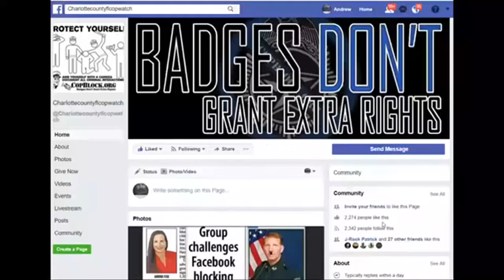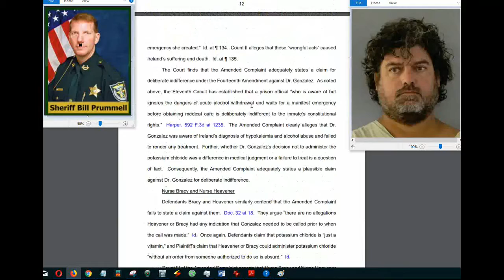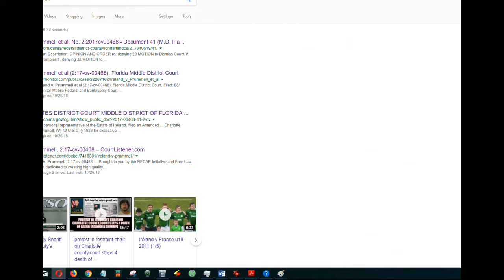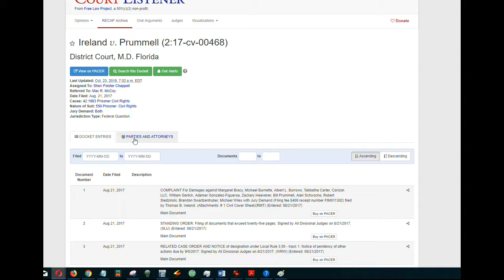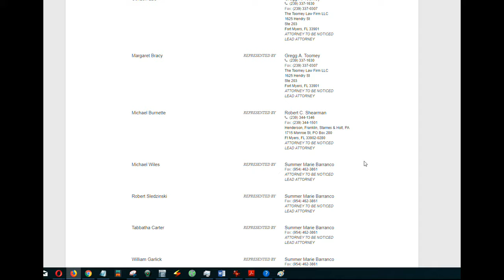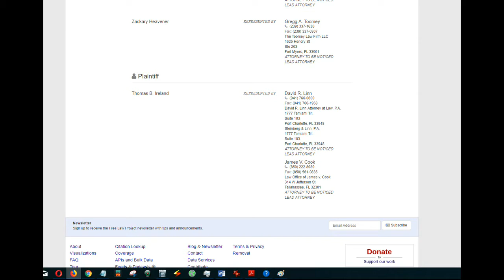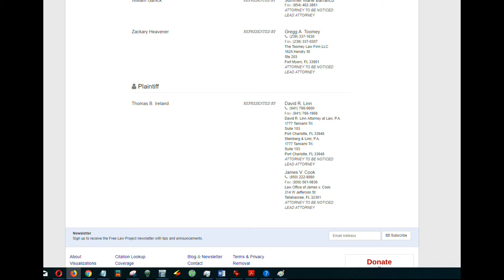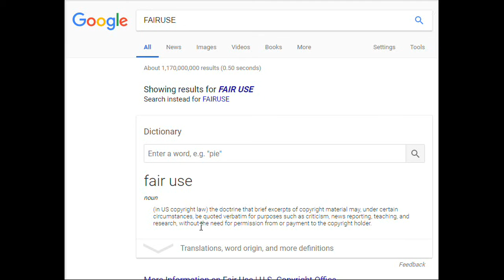CHARLOTTE COUNTY,SHERIFF,BILL PRUMMELL & OTHERS TOLD BY JUDGE U WILL GO 2 COURT 4 THE KILLING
PUNTA GORDA,PINELLAS COUNTY,Robert Gualtieri,BOB,AL ROLLE,HOMESTEAD,@CCSOFLSheriff,@MyFWC,FWC,LEOAFFAIRS,COLLIER COUNTY,Kasey Wingo,Kevin Rambosk,
NORTH PORT,FLORIDA,POLICE,
sheriff,corruption,charlotte County,
florida,cop,police,pastor,stalking,COPWA­­TCH,COPBLOCK,